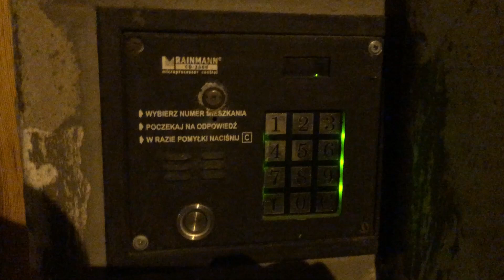Domofon Rainmann CD-2500 - Zły kod